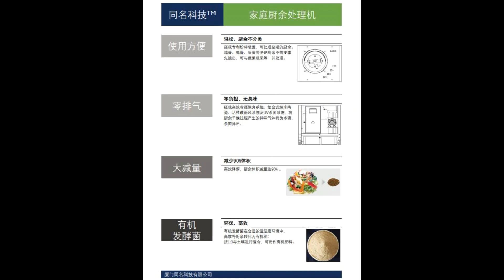Food Waste Machine Tong Ming Tek 同名科技厨余机1080p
Patented cutting blade system food waste machine turn food waste in to soil amendment bio fertilizer in hours，